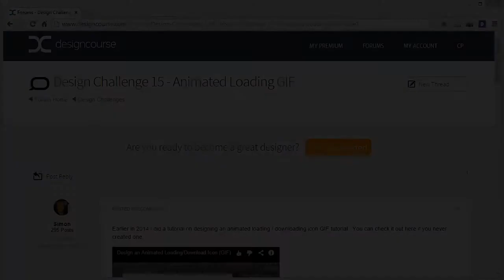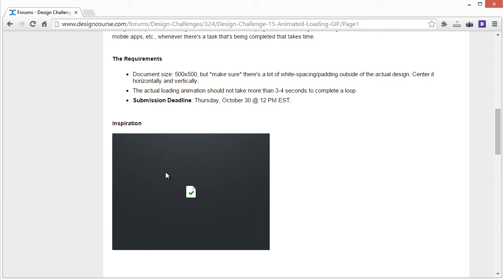Design Challenge 15 - Design an Animated Loading GIF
Design an animated loading gif for the 15th DesignCourse.com design challenge.